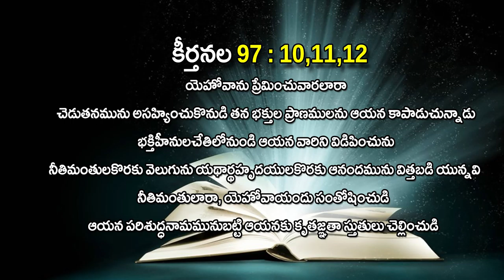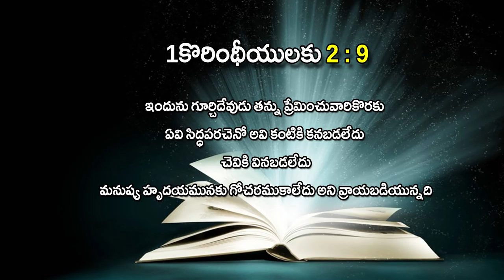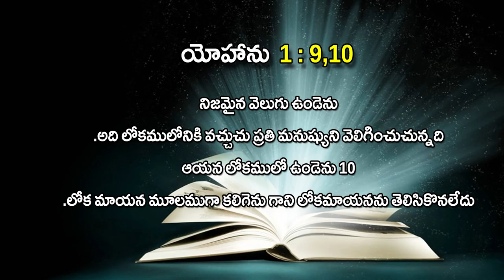Pastor A S Vasu garu ||02-03-2019|| అంశం: వెలిగించే విజేయుడు...